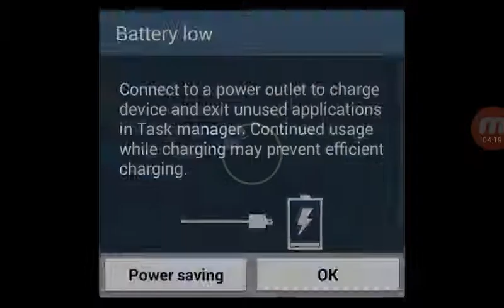Trials frontier Part 1/2 wtf bro